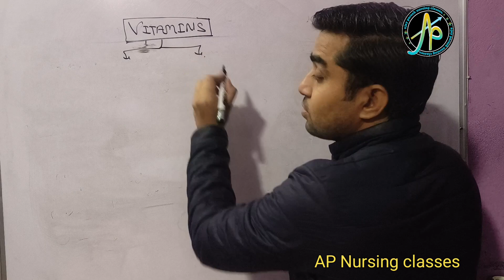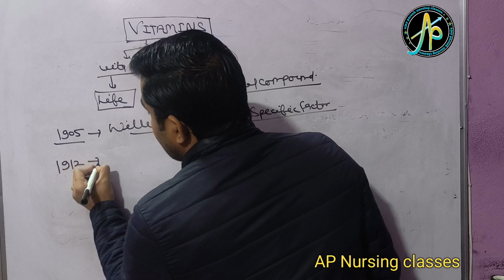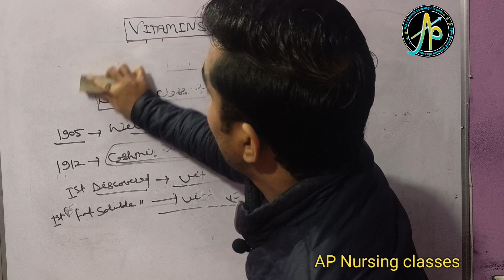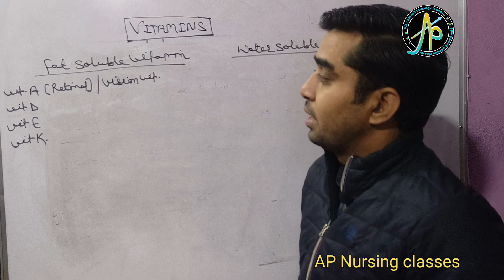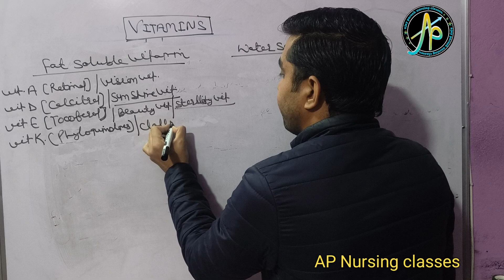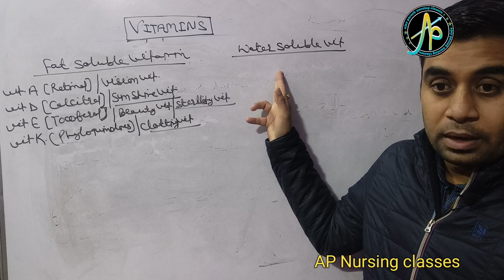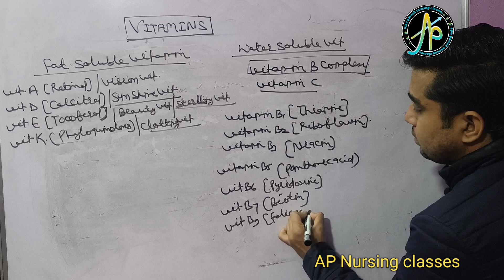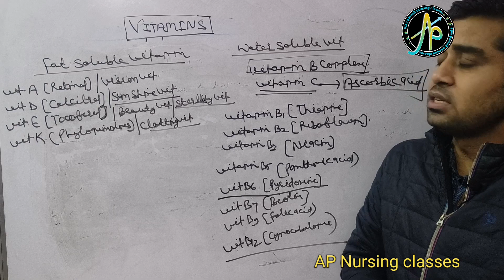Vitamins II vitamins introduction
# Rajasthan cho
# nhm